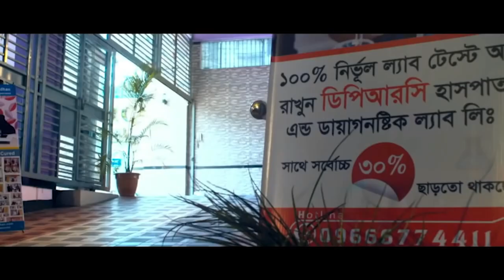PLID’র রোগী পুরোপুরি সুস্থ আবার প্রবাসে ফিরে যাচ্ছেন। বিনা অপারেশনে DPRC’র চিকিৎসায় আমি এখন সুস্থ AS